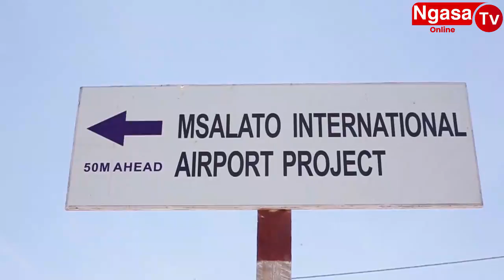Mwanafunzi wa UDOM Asimulia alivyonusurika kuchomwa Moto / Kwa sasa Ameokoka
leo tunasimuliwa baadhi ya mikasa na bwana profta daudi mtumishi wa mungu aliepitia vikwazo vingi sana  kwenye  maisha  yake bwana pofta amekemea sana ubaguzi na ameomba watu kuacha na tabia ya kubaguana. bwana pofta anasema hatokuja kusahau siku moja alitaka kuchomwa moto na marafiki zake kisa upungufu aliokua nao. mikasa alioipitia ni mingi kiasi kwamba haielezeki. karibu tujifunze maisha

⚫️ WASILIANA NA Ngasa Online Tv

                            list=PLSzTdjtfFZV4x9eEn8XKjtHMqu5fkevjb

Channel pekee inayokuwezesha kupata Habari za Kisiasa,Michezo, Kijamii, na Burudani kutoka Ndani na Nje ya Tanzania. Kama unahitaji kufanya Matangazo au Habari yoyote ya KIJAMII Tafadhali wasiliana na Sisi Kupitia 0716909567 Tunawapa kipaumbele kwa waliopo Dodoma